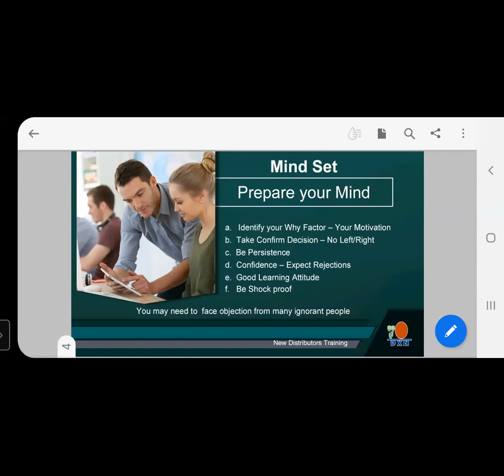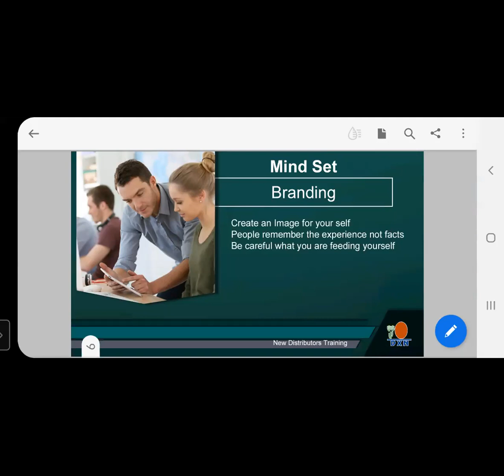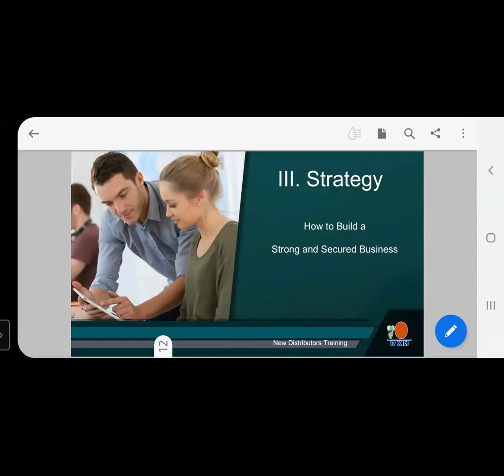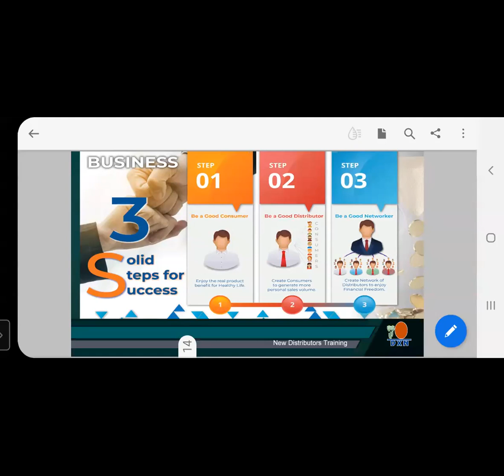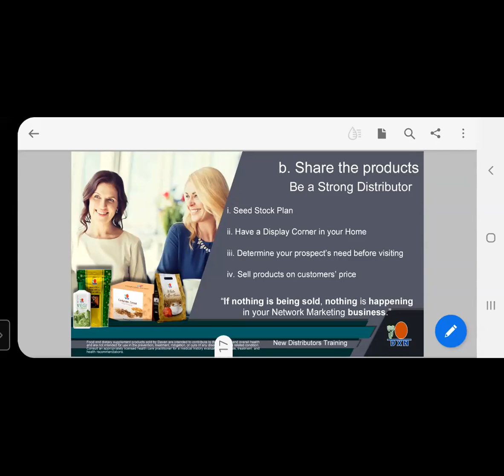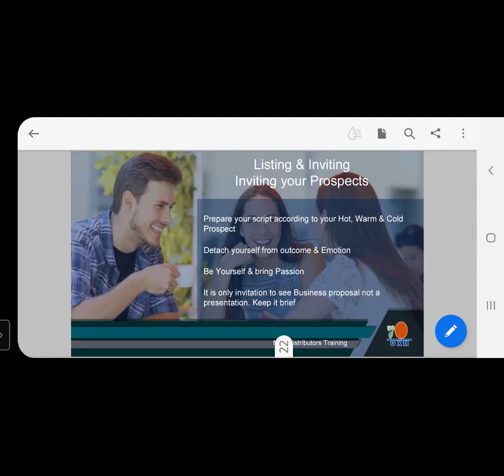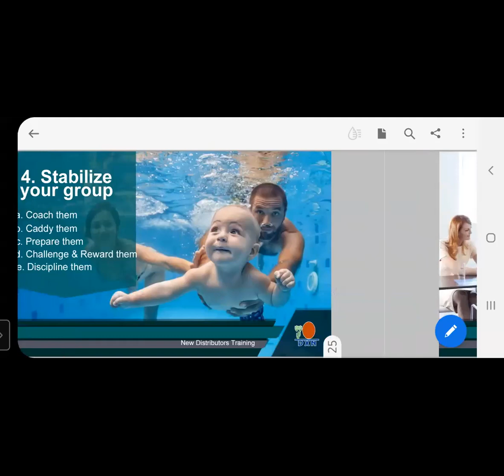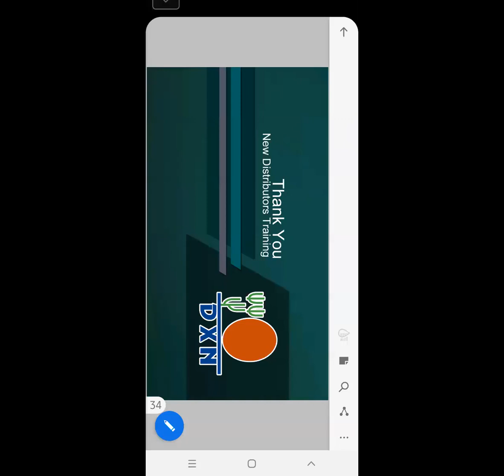zoom 0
Distributors  Training RAJENDRA BHAT Kannada